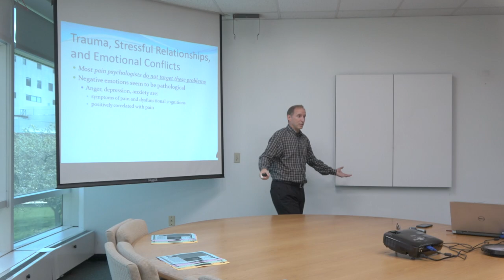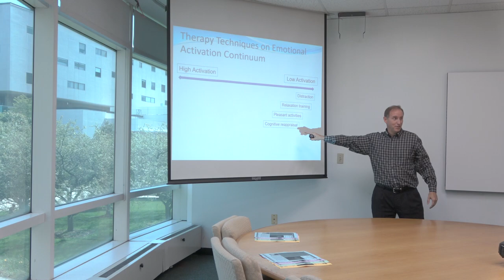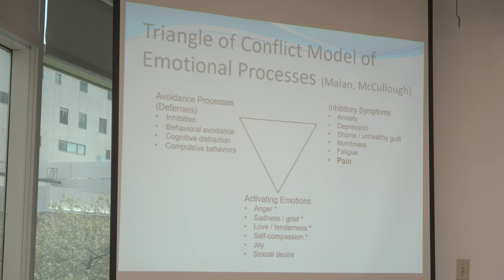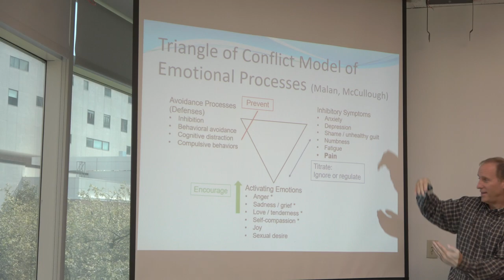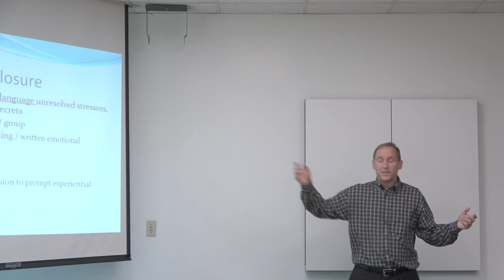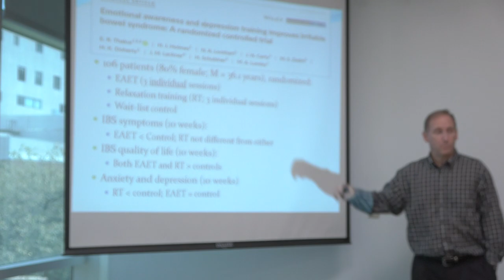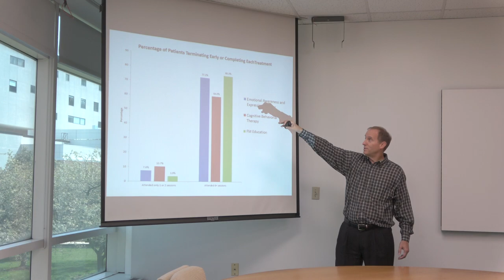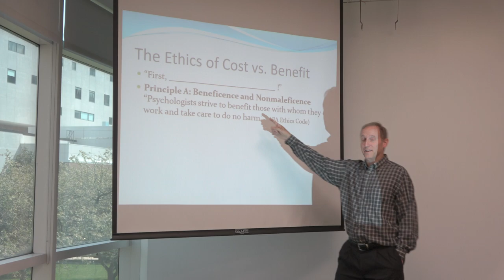Mark Lumley - Emotional awareness and expression therapy for chronic pain conditions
Speaker:
Mark Lumley: Distinguished Professor and Director of the Clinical Psychology PhD program

Abstract:
Current evidence-based psychological interventions for chronic pain have only modest efficacy, in part because of limitations in their therapeutic targets.
Trauma, conflict, and related emotional factors are usually ignored or viewed as problems to be controlled by current pain management approaches. In contrast, research supports the value of approaching, disclosing, expressing, and emotionally processing negative emotional experiences.
My colleagues and I have developed and tested novel, potentially more powerful psychological pain treatments, particularly Emotional Awareness and Expression Therapy. This treatment emphasizes the role of a changeable brain in chronic pain and targets the fear, stress, and trauma that often underlie such pain.
I will present the background of this therapy and some studies documenting its value, and discuss pros and cons of its implementation.